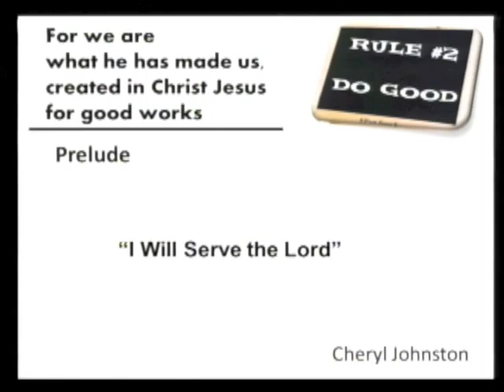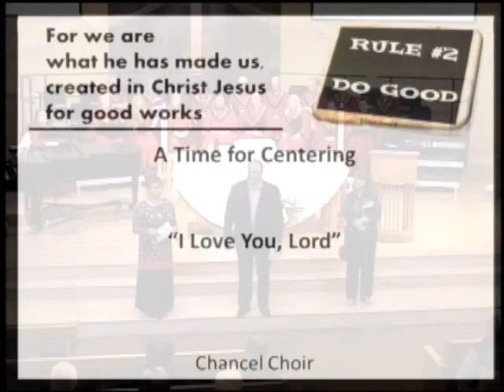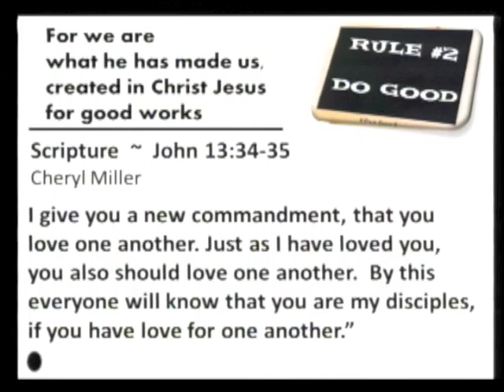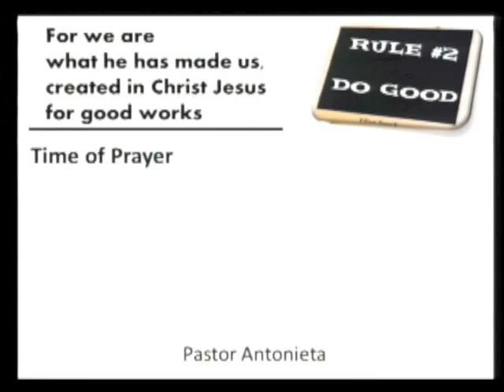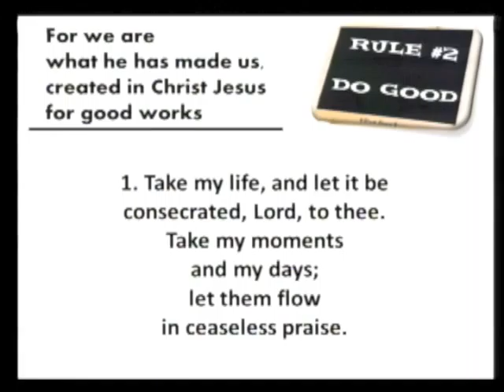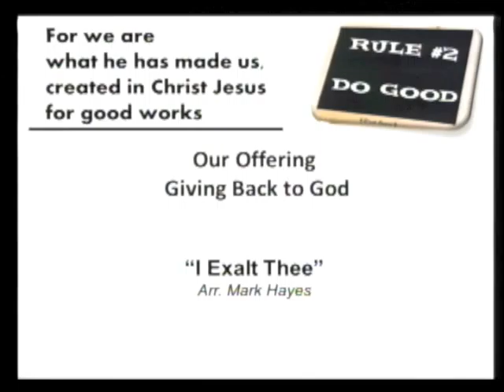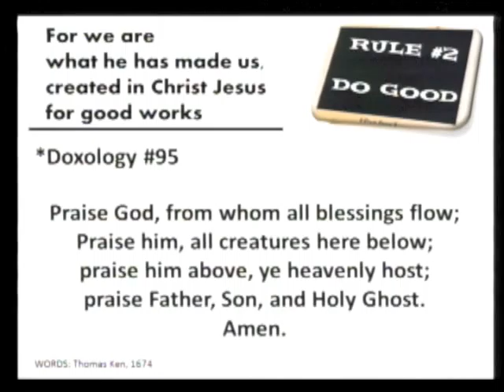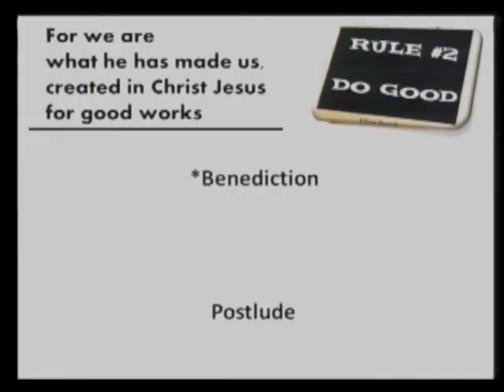GVUMC Sunday Traditional Service